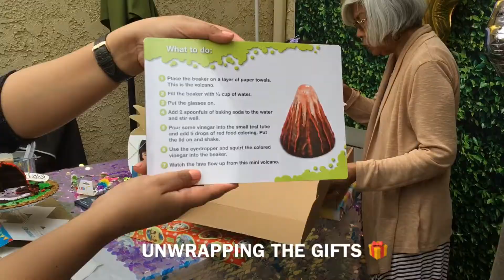How to celebrate bday party at home with a BANG!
how to celebrate bday at home